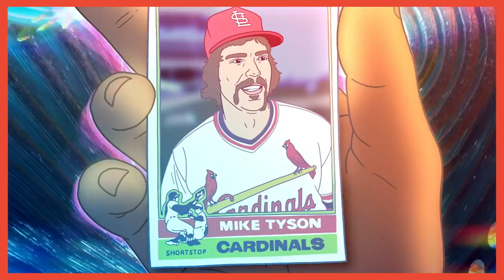Tony Robbins | Hotboxin' with Mike Tyson | Ep 38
People pay thousands of dollars to hear Tony Robbins talk for an hour. Mike & Eben bring Tony to you for free. You’re welcome.